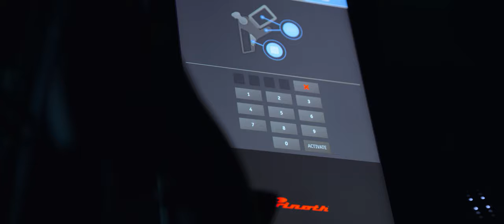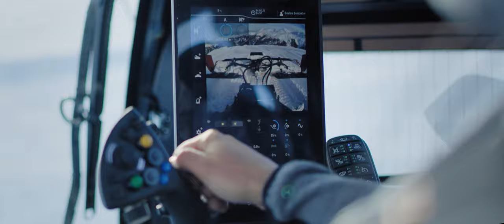The New BISON by PRINOTH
The new 𝗕𝗜𝗦𝗢𝗡 is your perfect partner in the park 🕹️ Maximum range of movement of the blade and tiller, the sliding central seat and precise blade side cutters help you build world class parks ❄️ 𝗕𝗘 𝗧𝗛𝗘 𝗕𝗘𝗦𝗧 with 𝗕𝗜𝗦𝗢𝗡 𝗫 💯 European Launch 🇪🇺